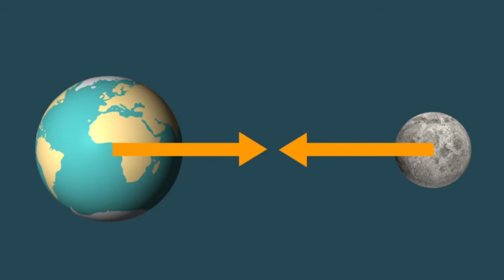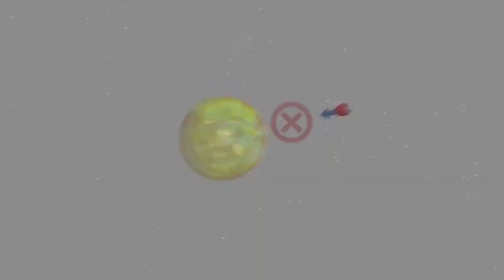race2space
آية كعب من التلميذات اللواتي وضعن بصمتهن بإعدادية العرفان.
هذا الفيديو شاركت به في مسابقة race 2 space